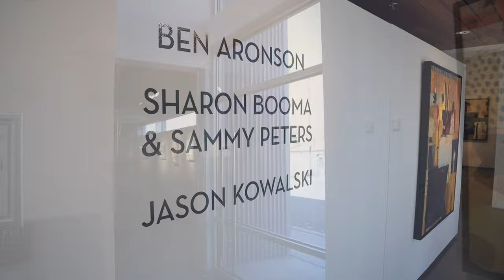LewAllen 2021 Video of exhibit with Sharon Booma Santa Fe October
Evan Deery film